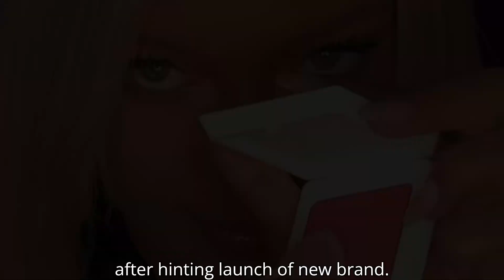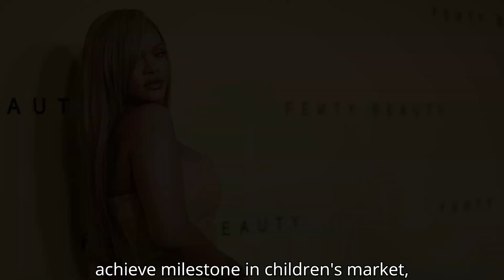Rihanna to launch new venture after Fenty Beauty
Rihanna is gearing up to launch a brand new venture after the massive success of Fenty Beauty! In this exciting video, we dive into the details of her upcoming business project, which promises to make waves in the industry just like Fenty did. From fashion to beauty, Rihanna continues to break boundaries with her entrepreneurial spirit. Watch to learn more about what’s next for the superstar mogul and how her new venture is set to redefine the market.